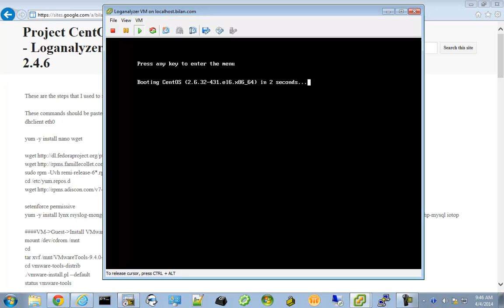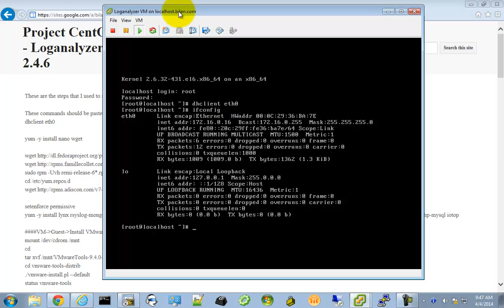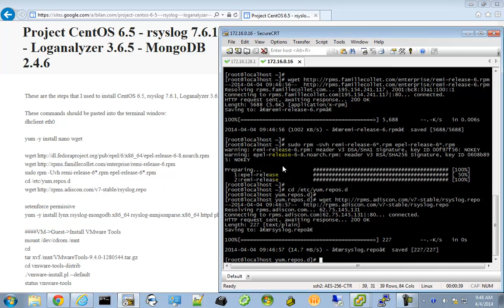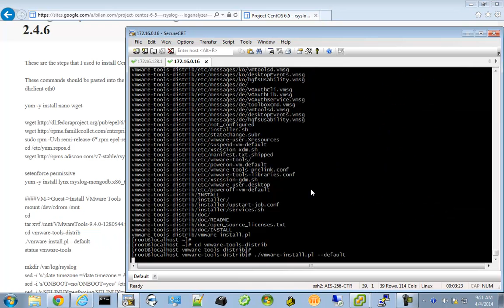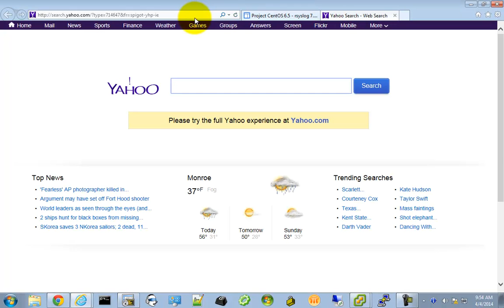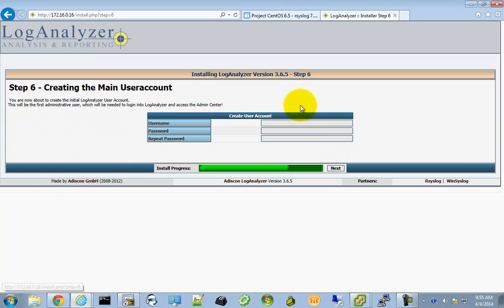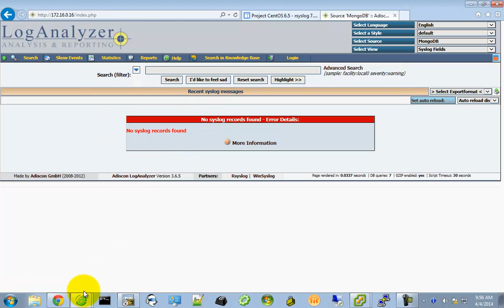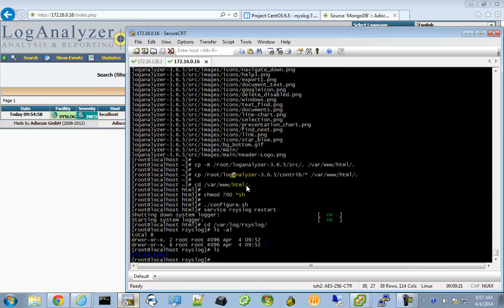Project CentOS 6.5 - rsyslog 7.6.1 - Loganalyzer 3.6.5 - MongoDB 2.4.6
These are the steps that I used to install CentOS 6.5, rsyslog 7.6.1, Loganalyzer 3.6.5 and MongoDB  2.4.6 on an ESX 5.5 virtual machine.